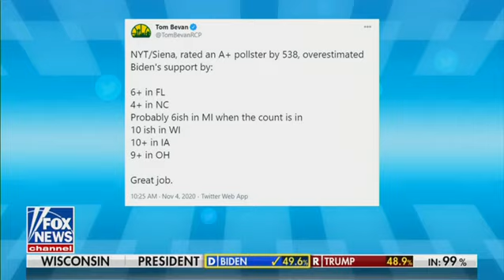Mollie Hemingway: Polling isn't the Problem, Intentionally False Media Polls are the Problem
Senior Editor Mollie Hemingway joins Fox News to discuss the media reaction to 2020, specifically when it comes to their attempt to blame bad polling rather than their reliance only intentionally corrupt polling.